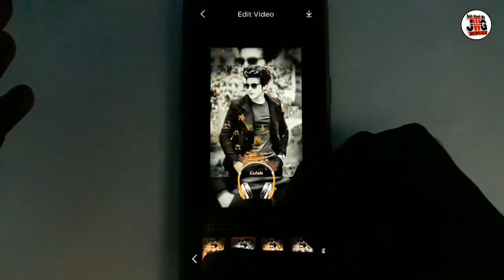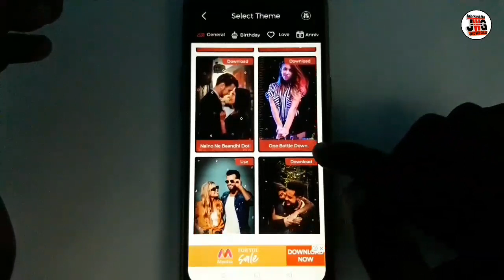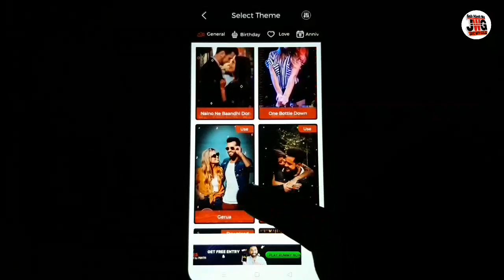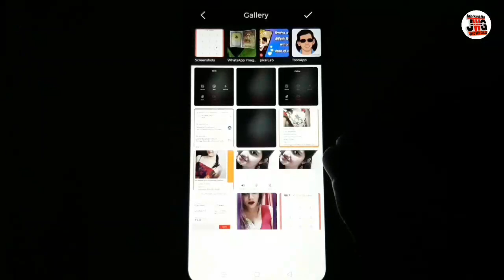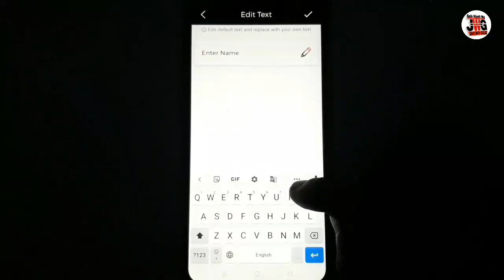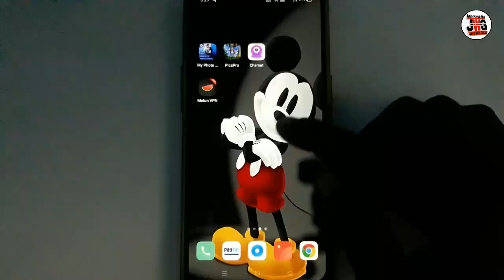स्टेटस वीडियो कैसे बनाएं 2021, स्टेटस वीडियो बनाने वाला ऐप्स 2021,status video kaise banaye in hindi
Hello Friends Welcome to my You Tube Channel Jano With Gulab aaj ki aap aapke liye bahut hi useful h to is ke bare me janane ke liye video ko pura dekhe video pasand aane par channel ko SUBSCRIBE Karen aur is video ko apne doston ke saath share karna mat bhuliyega. Aur Agar Aapko Ye Video Accha lagaa toh like bhi jaroor kijiye!

👉हेल्लो दोस्तों मेरा नाम GULAB CHAND है और आपका बहुत बहुत स्वागत है मेरे YOUTUBE चैनल JANO WITH GULAB में अगर हमारी विडियो अच्छी लगे तो COMMENT करके जरूर बताये और VIDEO को LIKE भी करे और SHARE भी दोस्तों मैं आपके लिए विडियो बड़ी मेहनत करके बनाता हूँ SUPPORT जरूर करे मेरे प्यारे दोस्तों. 🙏

Quiry 👇👇

1) Android, Android Apps
2) New Android Apps
3) Cool Android Apps
4) Best Android Apps
5) Android Apps 2021
6) Cool New Android Apps
7) New Android Apps 2021
8) Android Mod Apps
9) Android Mods
10) Android Apps Power Users
11) best Apps
12) apps 2021
13) new apps
14) Best Apps 2021
15) 2021 Best Apps,
16) 2021 New Apps
17) 2021 New Android Apps
18) 2021 Best Android Apps
19) AR Apps
20)Android 11 Apps
21) iOS 14 Android Apps Trending